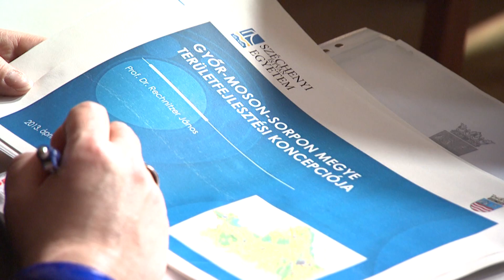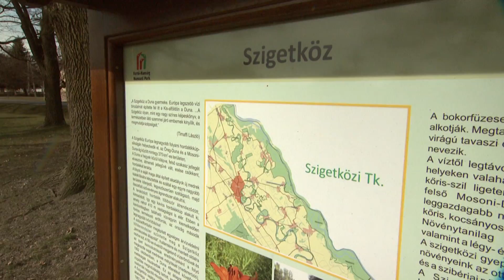Térségi konzultáció Mosonmagyaróváron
Valami ilyen a konf: Térségi konzultációt tartottak Mosonmagyaróváron. A környék településvezetői a készülő megyei területfejlesztési koncepcióval ismerkedhettek meg.